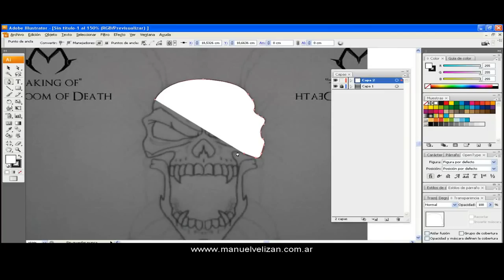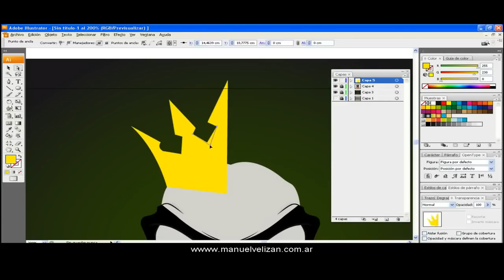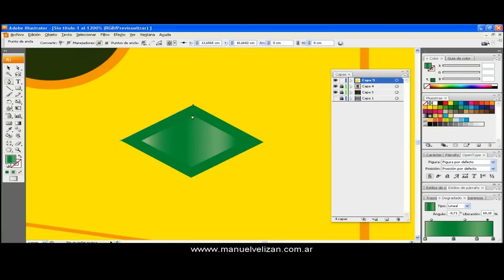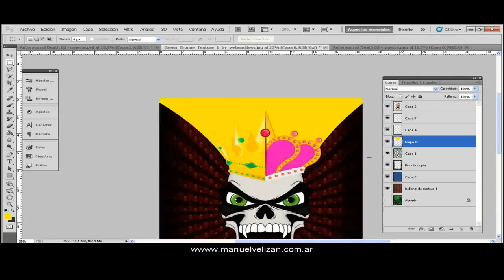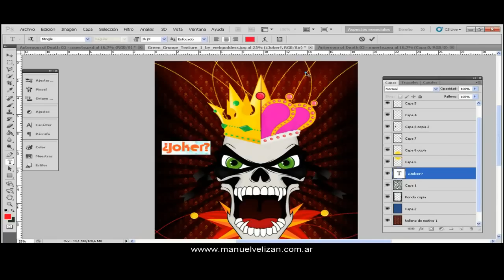Skull Vector Artwork | Speedart | Illustrator 2018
Stocks + Credits:
Drawing: ManuelVelizan
Vector: ManuelVelizan
Video: ManuelVelizan